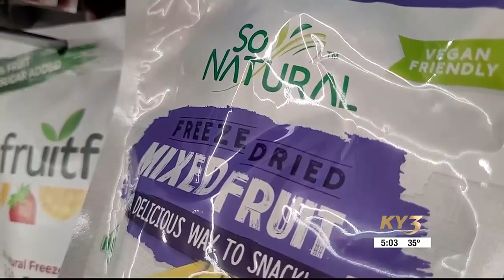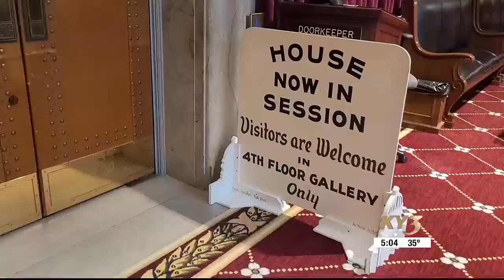Missouri opts-in to federal Summer EBT program before deadline